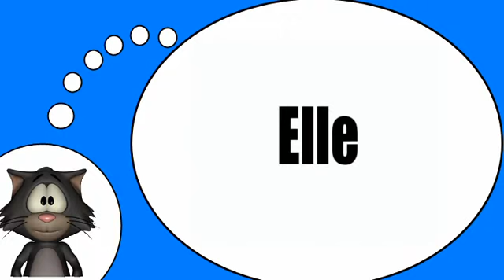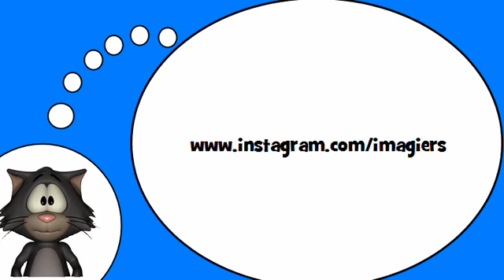Ich liebe die Französisch = Die Personalpronomen